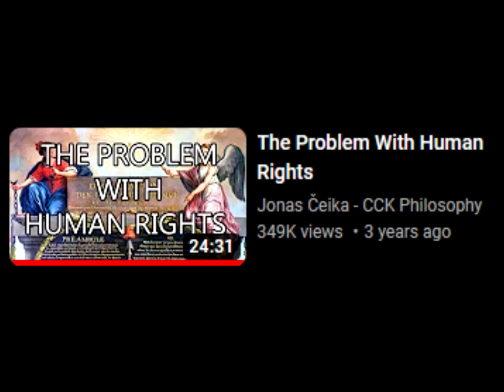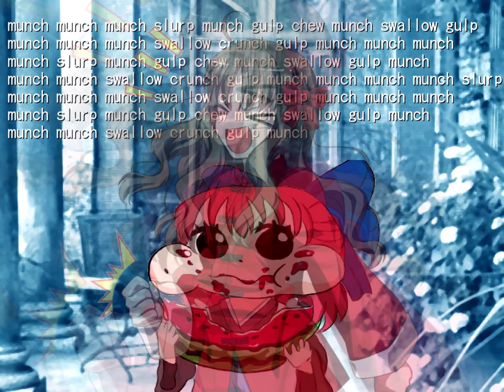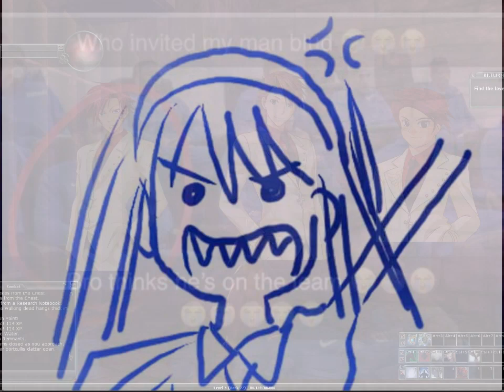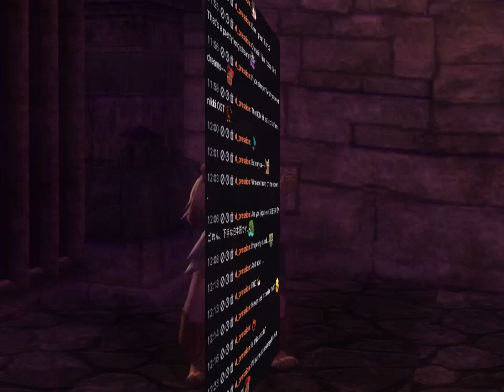money some bs i just wanna sleep, eat pasta, and game...